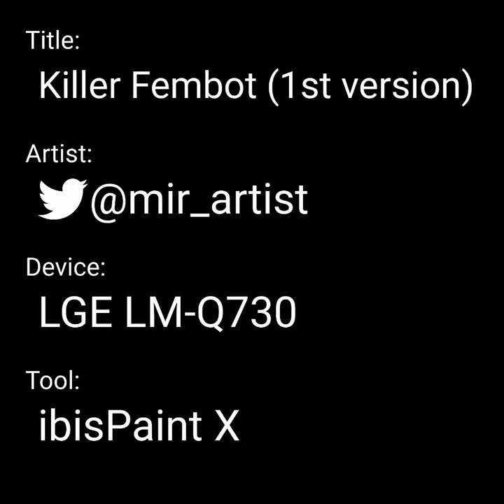Killer Fembot (1st version)